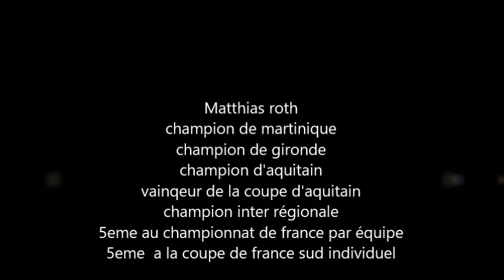COMMENT FAIRE UN CROCHET ET FAIRE DES FEINTES DE JAMBES (Matthias Roth)